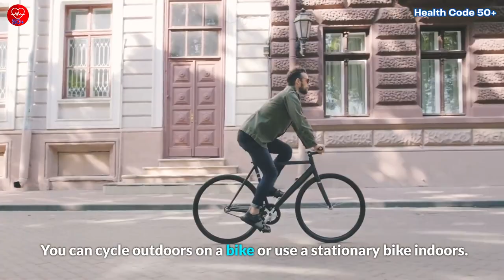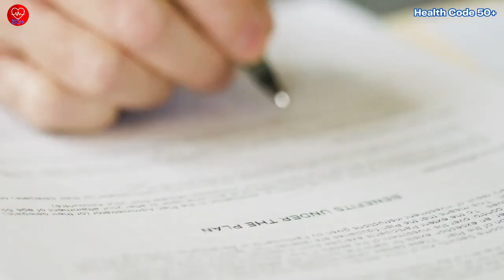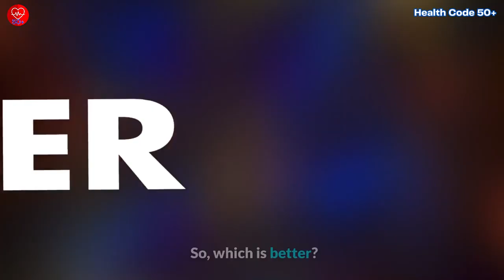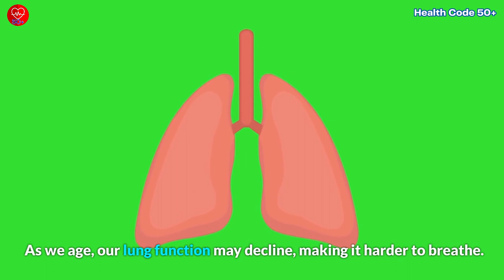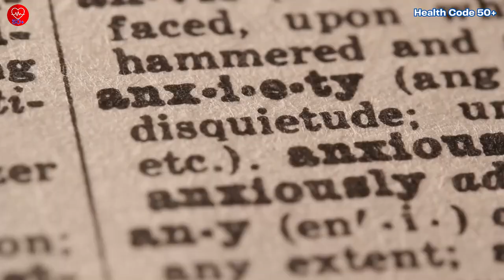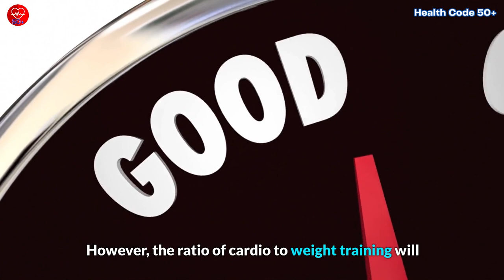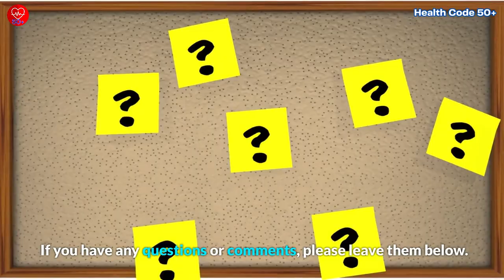Cardio Workout vs Weight Training after Age 50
In this video, we explore the benefits of cardio vs weight training for those over 50 years old. We share tips and exercises to help maintain physical health and fitness, including low-impact cardio options such as walking, swimming, cycling and dancing, as well as bodyweight exercises and free weights for weight training. We emphasize the importance of starting slowly, gradually increasing intensity, and focusing on proper form and technique to avoid injury. The video also touches on the mental health benefits of exercise and the importance of incorporating a balanced diet, restful sleep, and stress management into a healthy lifestyle. Actionable steps are provided to help you incorporate this knowledge into your daily routine.